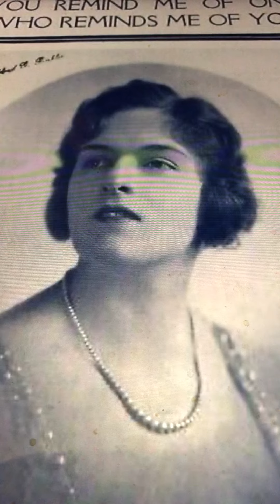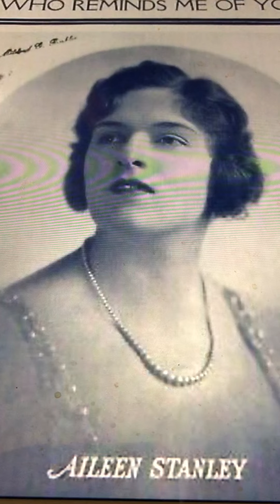I'll get by, as long as I have you Aileen Stanley and The Victor Orchestra